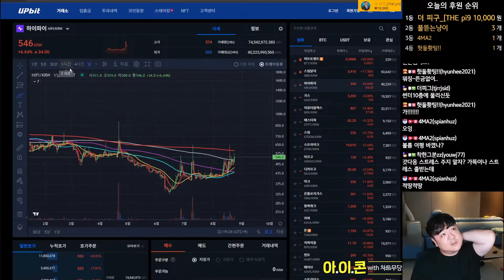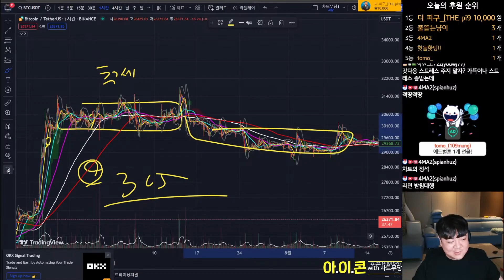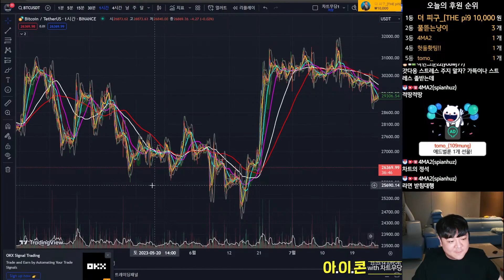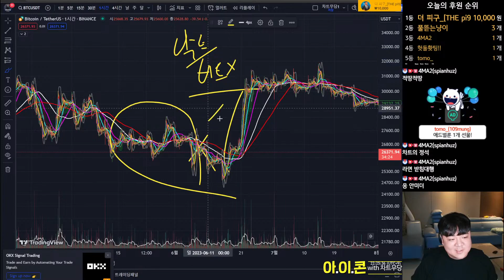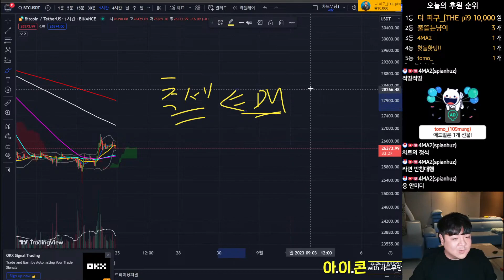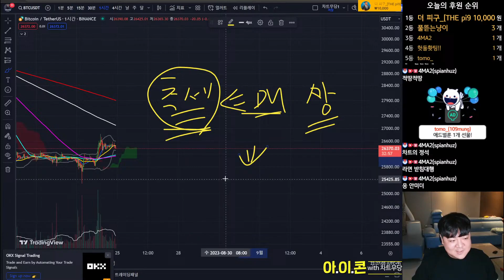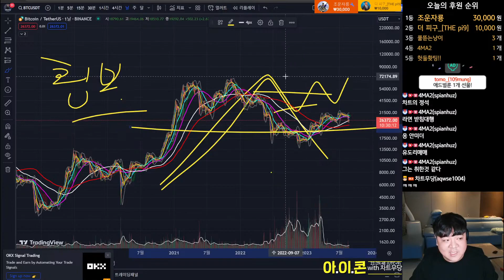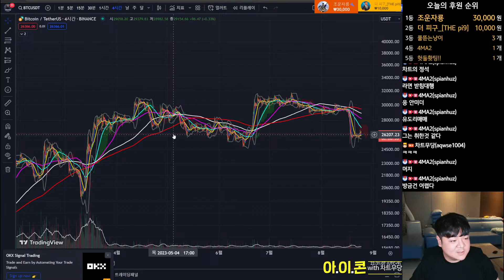어떤 매매법이든 다 털리는 자리와 내가 아는 매매법이 통하는 자리